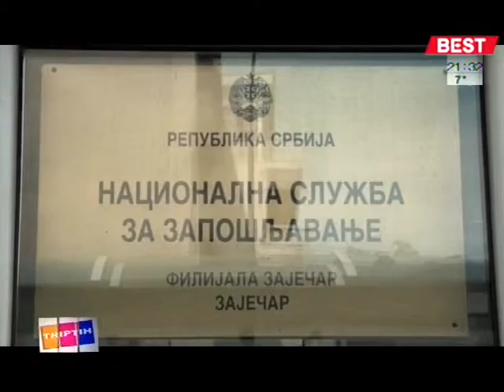Triptih - 20. novembar 2014.